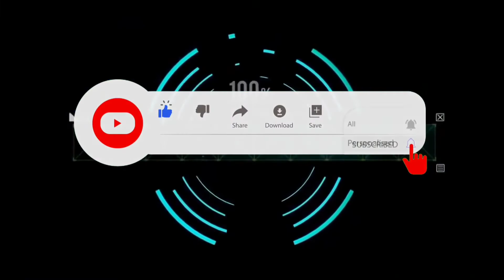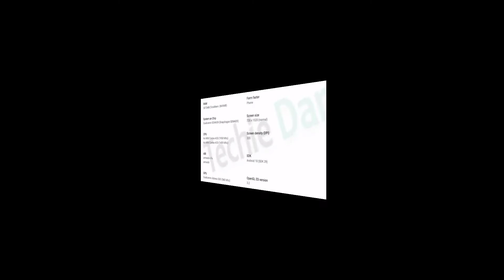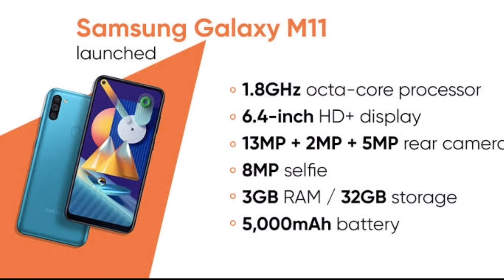Samsung to launch 2 new budget phones M01 and M11 to compete with Realme C3 and Redmi 8A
Samsung to launch two budget smartphones to compete with Realme C3 and Redmi 8A and the price will be competitive with both of them